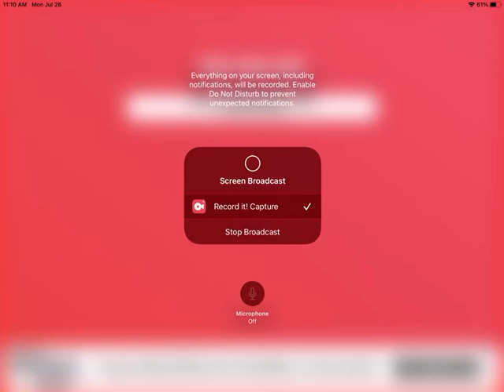How to get the new phenna skin in piggy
0:00 start of the video
5:39 start of the change